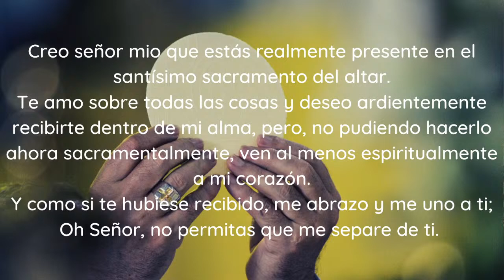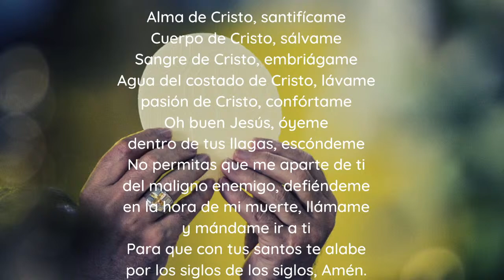Parroquia El Ángel Diócesis de Sonsonate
Santa Misa
Viernes de la VII Semana de Pascua